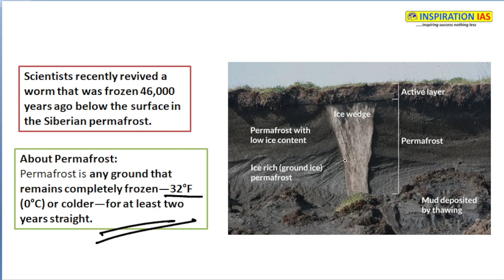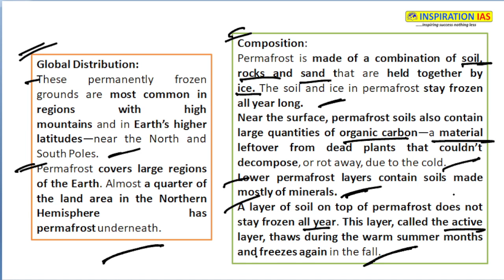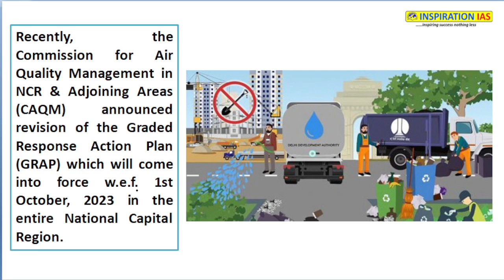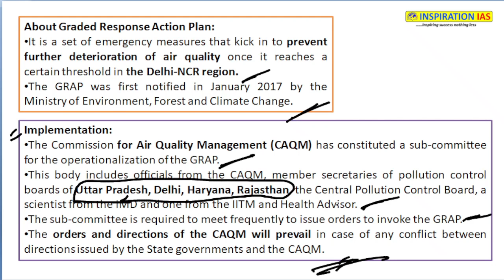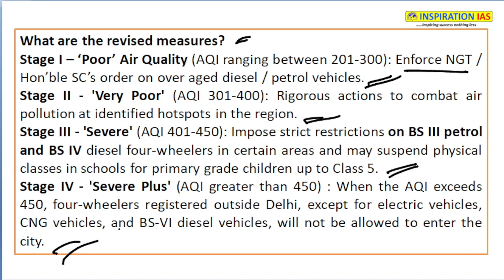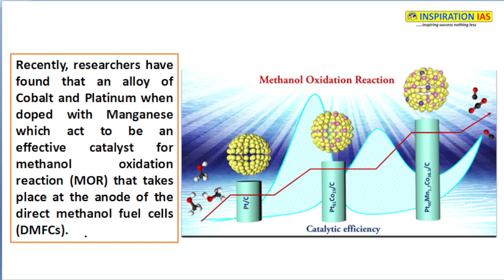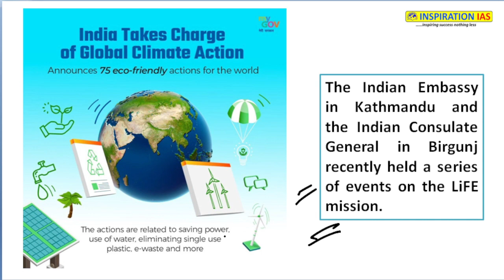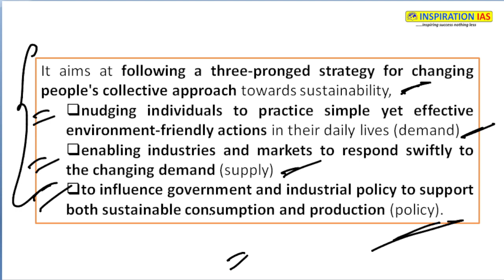Dormant Nematode | Permafrost | GRAP | Cobalt- Platinum Alloy | LiFE Mission | INSPIRATION IAS